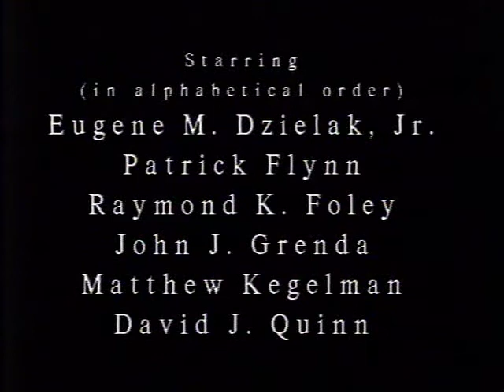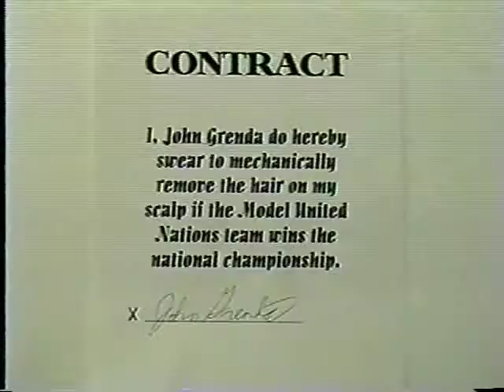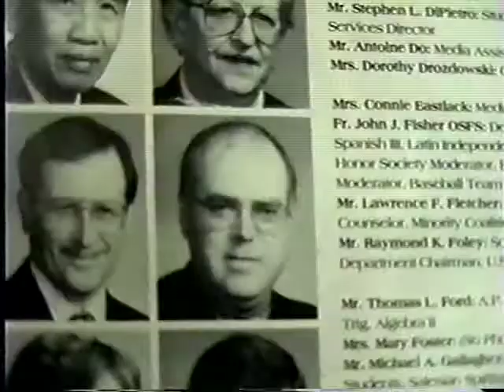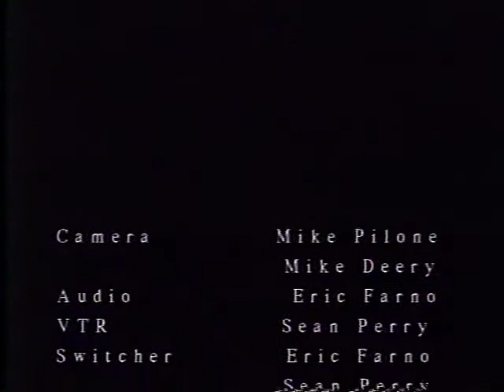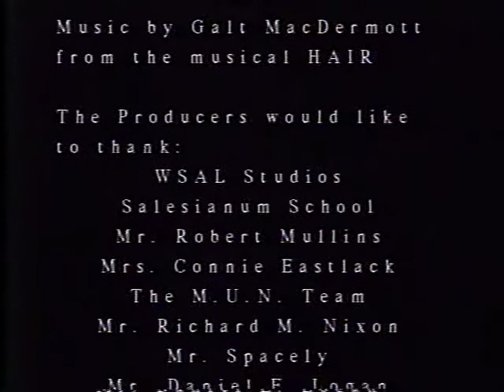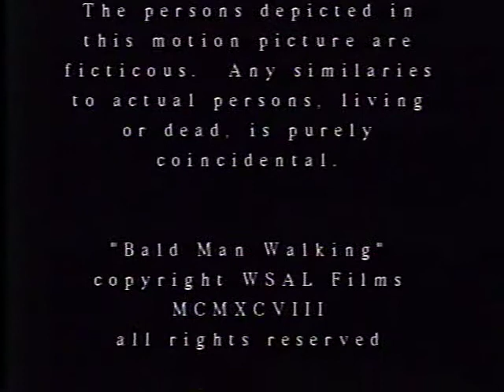Bald Man Walking: The John Grenda Story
1998: Salesianum School, WSAL-TV

Faux-news report about an actual event. Our high school Model U.N. coach promised to shave his head if we placed in the Top 10 at the North American Invitational Model U.N. Conference (NAIMUN) at Georgetown University. We did, and he didn't.

for more videos, podcasts, pics, and information on our upcoming projects.